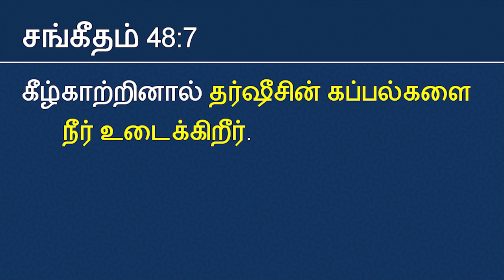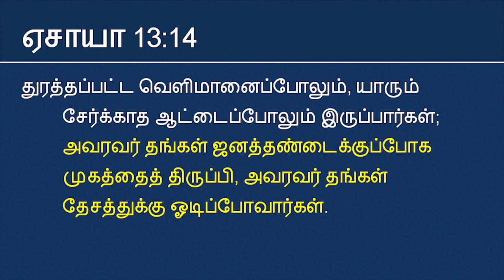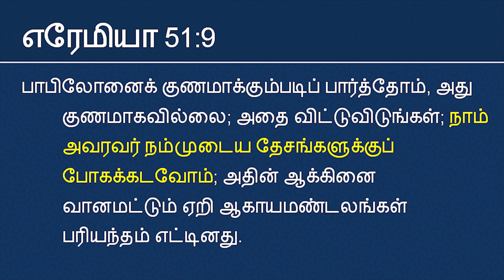இங்கிலாந்தின் அழிவு, தீர்க்கதரிசனம் | England Destruction Prophecy | World War 3 | Second Coming